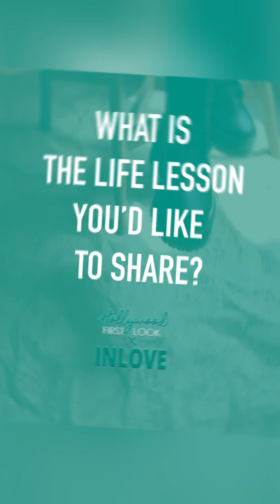INLOVE X HOLLYWOOD FIRST WITH CHARLOTTE LOUISE SPENCER FROM "EVAN WOOD" THE MOVIE